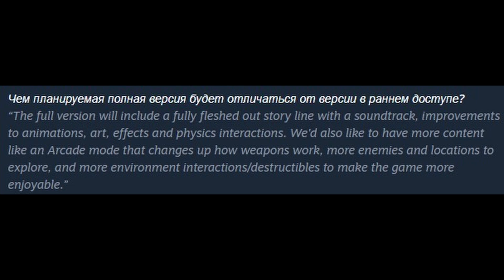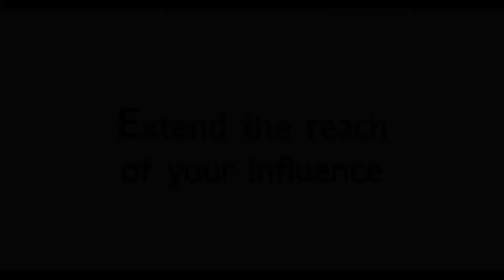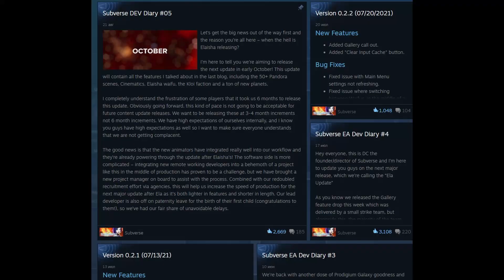Обзор Suit for Hire. Идеальная игра по Джону Уику из раннего доступа Steam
Потенциально недооценённая индюшатина, о которой стоит рассказать. Рекомендую хотя бы присмотреться к ней - вряд ли она станет мега-популярна (прямо как мой канал ахахахахах).

Обзор Suit for Hire